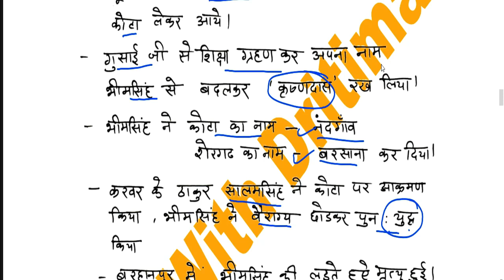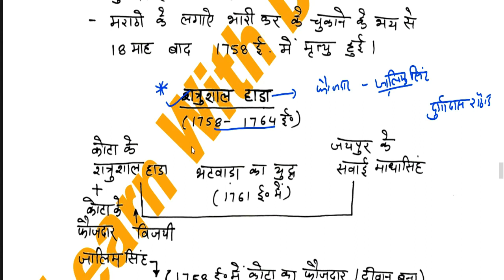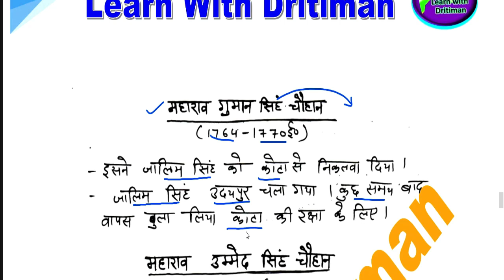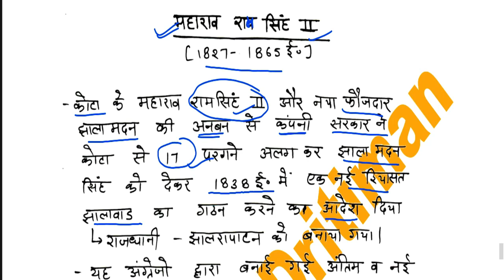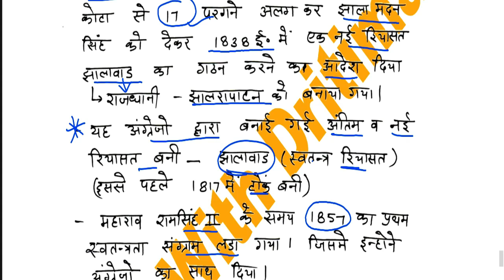History/ कोटा-बूंदी के चौहान/ REET 2022 Syllabus / REET Main 2022-23/ reet exam latest news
History/ कोटा-बूंदी के चौहान/ REET 2022 New Vacancy | REET 2022 Syllabus & Taiyari Kaise Kare | New Reet Exam 2022 | reet exam latest news